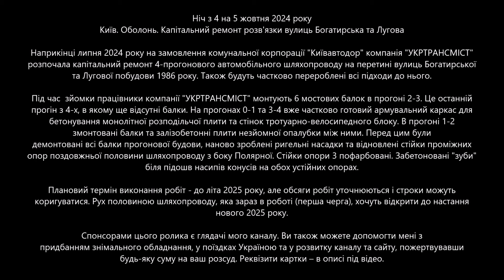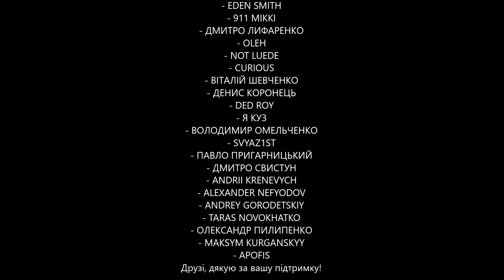#9. Нічний монтаж балок шляхопроводу Богатирська/Лугова в Києві. Працює "УКРТРАНСМІСТ". 05.10.2024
📜📜📜 Ніч з 4 на 5 жовтня 2024 року. Київ. Оболонь. Капітальний ремонт розв'язки вулиць Богатирська та Лугова.

Наприкінці липня 2024 року на замовлення комунальної корпорації "Київавтодор" компанія "УКРТРАНСМІСТ" розпочала капітальний ремонт 4-прогонового автомобільного шляхопроводу на перетині вулиць Богатирської та Лугової побудови 1986 року. Також будуть частково перероблені всі підходи до нього.

Під час  зйомки працівники компанії "УКРТРАНСМІСТ" монтують 6 мостових балок в прогоні 2-3. Це останній прогін з 4-х, в якому ще відсутні балки. На прогонах 0-1 та 3-4 вже частково готовий армувальний каркас для бетонування монолітної розподільчої плити та стінок тротуарно-велосипедного блоку. В прогоні 1-2 змонтовані балки та залізобетонні плити незйомної опалубки між ними. Перед цим були демонтовані всі балки прогонової будови, наново зроблені ригельні насадки та відновлені стійки проміжних опор поздовжньої половини шляхопроводу з боку Полярної. Стійки опори 3 пофарбовані. Забетоновані "зуби" біля підошв насипів конусів на обох устійних опорах.

Плановий термін виконання робіт - до літа 2025 року, але обсяги робіт уточнюються і строки можуть коригуватися. Рух половиною шляхопроводу, яка зараз в роботі (перша черга), хочуть відкрити до настання нового 2025 року.

👍👍👍 ПОДЯКИ:
- ANTOINE NUSS
- АНДРІЙ ТОДОСІЙЧУК

✅✅✅  ЮРІЙ КРИЧЕВСЬКИЙ
✅✅✅  ОЛЕКСІЙ РУДЕНКО

⭐ ОЛЕКСАНДР ГЕРАЩЕНКО

- ДЕНІС Ш.
- КОРШУН ОДЕСЬКИЙ
- ЄВГЕН ЗАЙЦЕВ
- АРТЕМ ФОКАНОВ
- ВІТАЛІЙ НОТКІН
- ТАРАС МАМЧУР
- РУСЛАН ПИСАРЕВ
- ЛЕОНІД ШЕВЦОВ
- ДМИТРО ШАГИН
- РУСЛАН ШТИК
- СТАНІСЛАВ ДЕМИДЮК
- АНАТОЛІЙ ГОНЧАРОВ
- АНТОН БІЛОУС
- ТАРАС ГАЛКОВСЬКИЙ
- АНДРІЙ
- ДМИТРО БОНДАРЧУК
- ОЛЕКСІЙ КУЧЕРЕНКО
- СТАНІСЛАВ ХОЛОДАР
- СЕРГІЙ БОРОЗЕНЕЦЬ
- ІГОР МАРКОВ

✅✅✅ YURI FROLOV
✅✅✅ АНАТОЛІЙ ЛИТВИНЕНКО
✅✅✅ ОЛЕКСАНДР

- ROMAN
- ПАВЛО ІВАНОВ
- OLEKSANDER SUSHKO
- VITALIY NOTKIN
- СЕРГІЙ ВАНДАЛОВСЬКИЙ
- ІГОР МАРКОВ
- МАКСИМ КУЛИКОВ
- ЛАРИСА КЛИМЕНКО
- СЕРГІЙ БОРОЗЕНЕЦЬ
- ГАЛИНА СВИНОУС
- MAX DMITRENKO
- KOSTIK BEZKOROVAYNIY
- ВОЛОДИМИР РОЖДЕСТВЕНСЬКИЙ
- STAN732
- EDEN SMITH
- 911 MIKKI
- ДМИТРО ЛИФАРЕНКО
- OLEH
- NOT LUEDE
- СURIOUS
- ВІТАЛІЙ ШЕВЧЕНКО
- ДЕНИС КОРОНЕЦЬ
- DED ROY
- Я КУЗ
- ВОЛОДИМИР ОМЕЛЬЧЕНКО
- SVYAZ1ST
- ПАВЛО ПРИГАРНИЦЬКИЙ
- ДМИТРО СВИСТУН
- ANDRII KRENEVYCH
- ALEXANDER NEFYODOV
- ANDREY GORODETSKIY
- TARAS NOVOKHATKO
- ОЛЕКСАНДР ПИЛИПЕНКО
- MAKSYM KURGANSKYY
- APOFIS